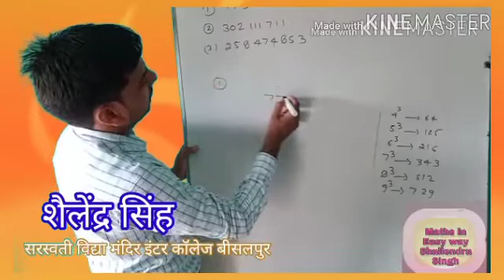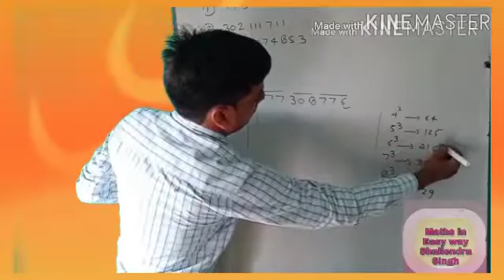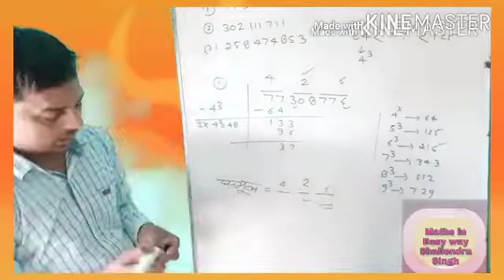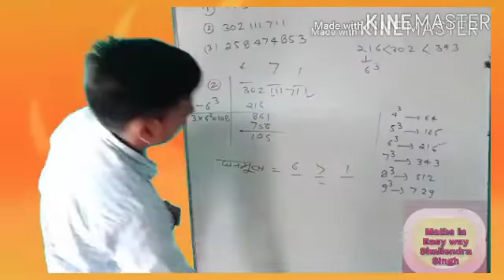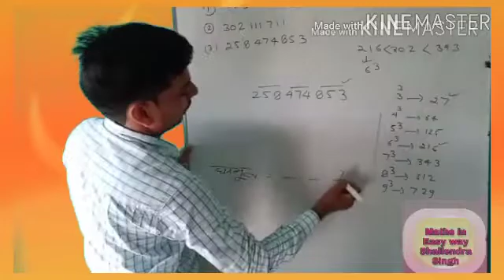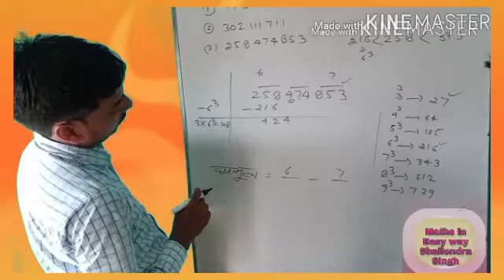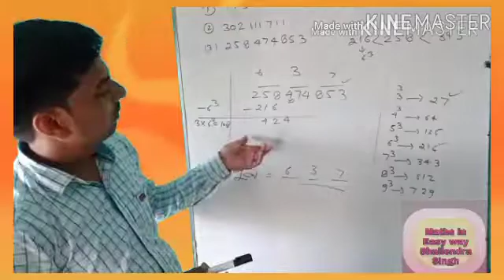9 अंको की संख्या का घनमूल निकालने की आसान विधि/ वैदिक गणित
Very easy short trick to find cube root of number